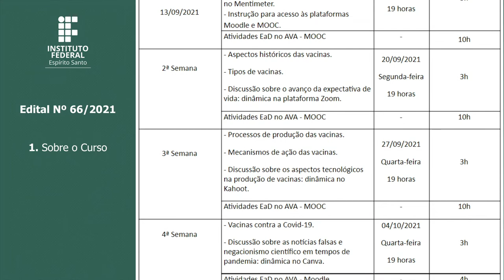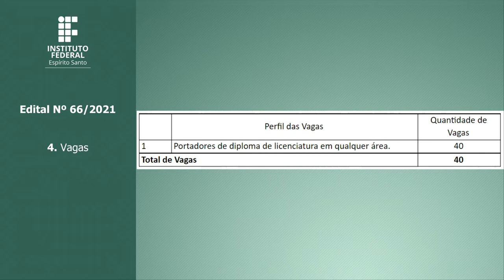Edital Nº 66/2021 – Curso de extensão “Vacinas: o que é preciso saber?